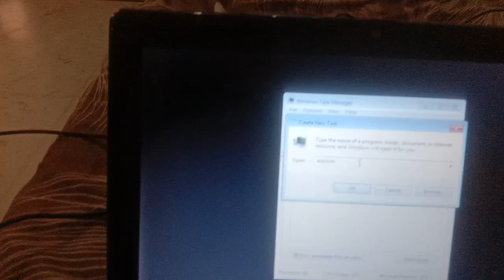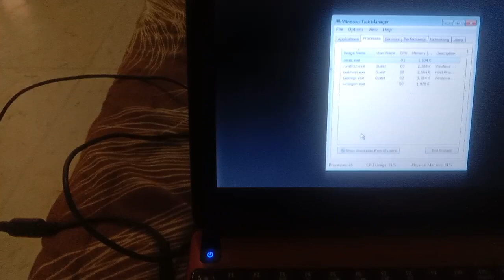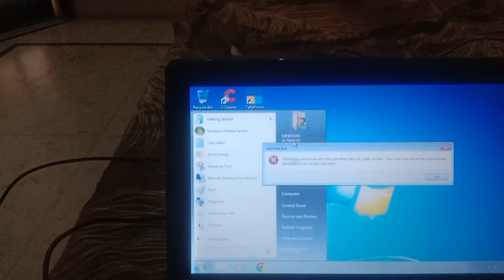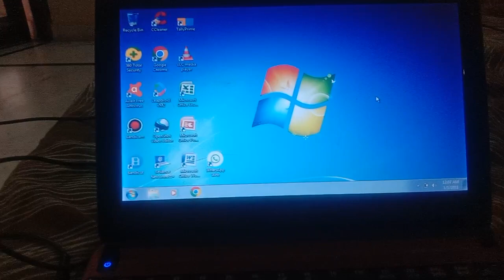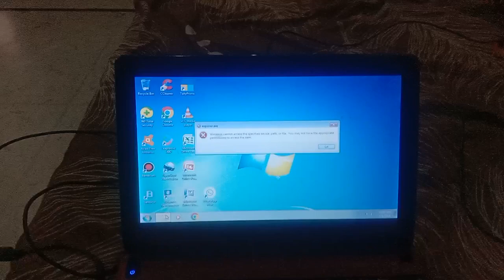please write comments on this problem I face in my windows 7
windows cannot access the specified device path files. you may not have appropriate permission to access the them

this problem is above I face in my windows 7